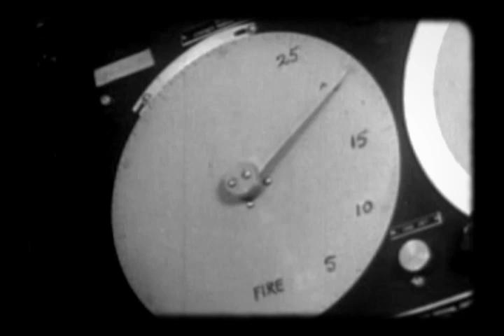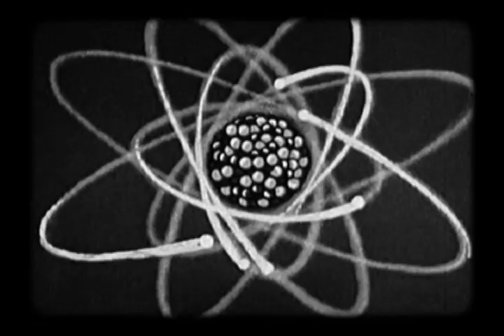Short Film | "Bombshell"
Spooky footage of nuclear testing and safety procedures (just cover your head!) from the 1940's and 50's.

Music is "Born Unto Trouble" by Bill Elm & Woody Jackson.